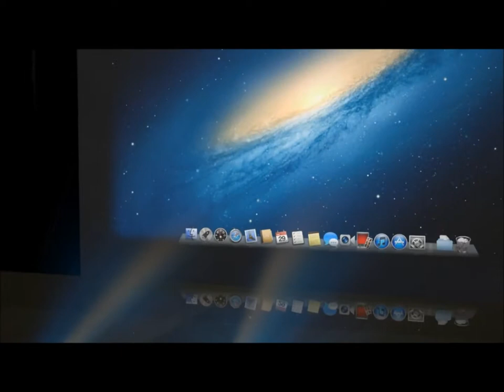New Iphone 6 with Display and keyboard Projector